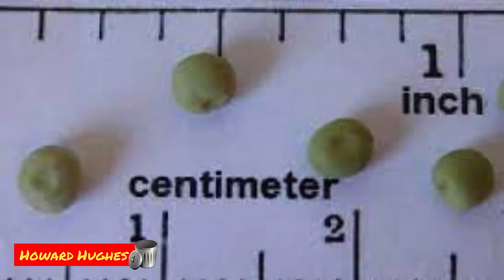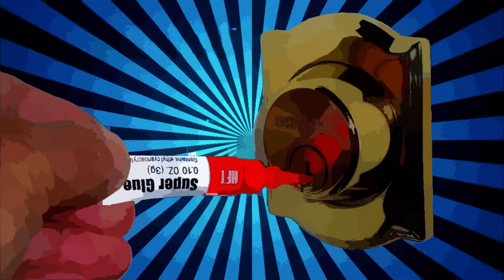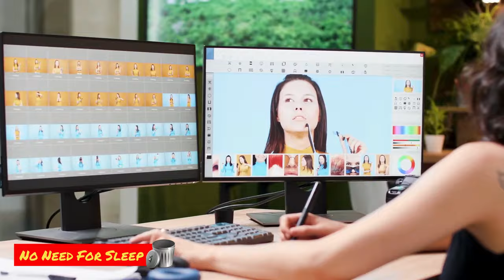🧠 20 Amazing Mind Stretching Facts That Will Expand Your Brain. 🧠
These are 20 selected and where possible confirmed facts that will amaze and entertain many people. Fresh, entertaining, unusual and interesting.